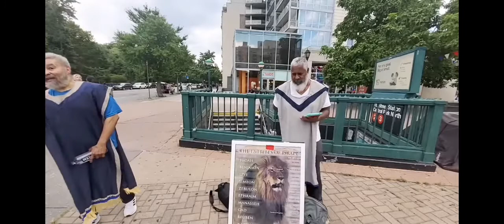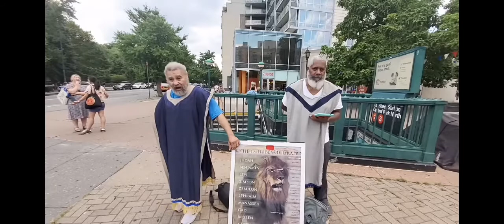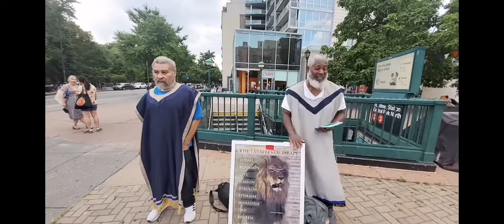MALACHI 4:5 ELIJAH, ABBA BIVENS